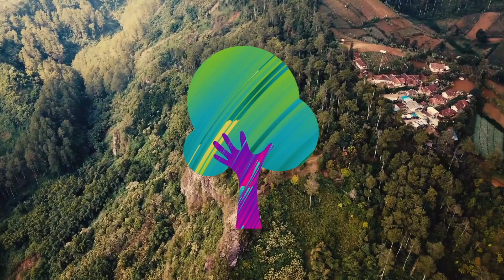Mid-Week Message | 27th May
This week, Rev. Caroline Oliveira helps us to reflect on the past weekend, and tells us about what's to come this week.

Our main service is every Sunday at 10:30am, with our 6ix service at 6pm. We'd love to see you there!